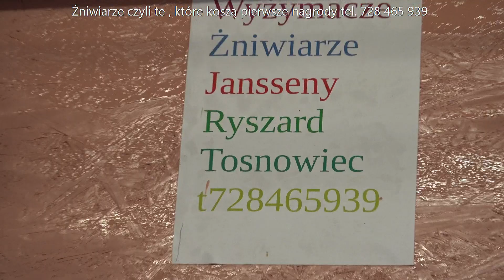Gołębie Żniwiarze czyli te, które koszą pierwsze nagrody tel. 728 465 939